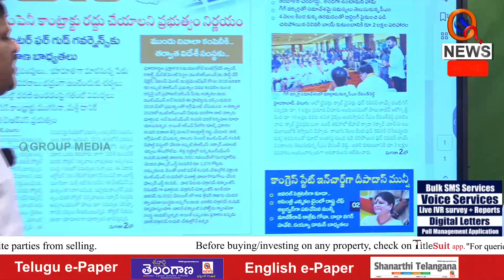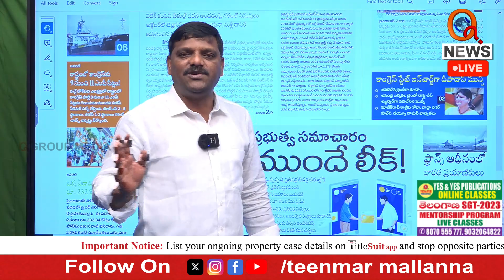ఆటో,క్యాబ్ డ్రైవర్లకు సీఎం భరోసా | Teenmarmallanna I Shanarthi Telangana e-paper